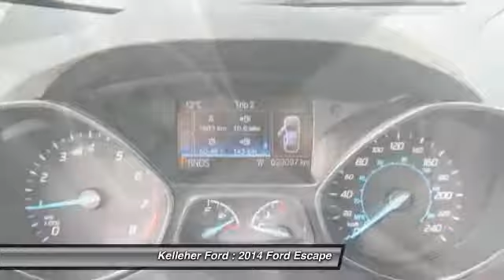2014 Ford Escape Brandon MB 979501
2014 Ford Escape SE

Kelleher Ford
1445 18th Street North

Looking for the right car? Today could be your lucky day. With 29065 miles, this Ginger Ale, 2014 Ford Escape equipped with Automatic transmission could be yours. Request more information and set up a test drive right away.